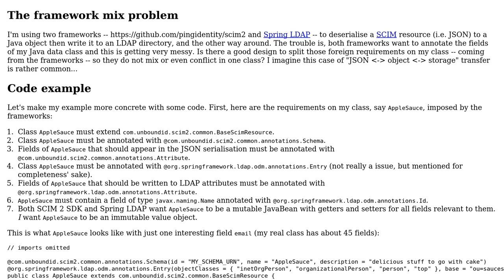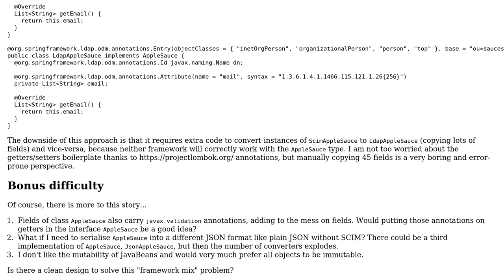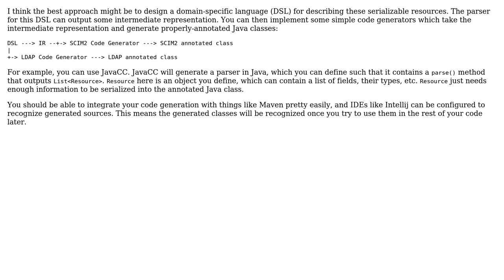Software Engineering: How to untangle a data class where annotations from different frameworks mix?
With thanks & praise to God, and with thanks to the many people who have made this project possible! | Content (except music & images) licensed under CC BY-SA | Music | Images & others | With thanks to user scottysseus user Ricardo Costeira user Kolargol00 user Adam Bates and the Stack Exchange Network Trademarks are property of their respective owners. You are responsible for your own actions.